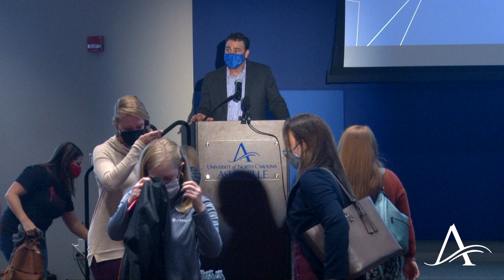The Fall Internship Event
Hosted by Deaver Traywick